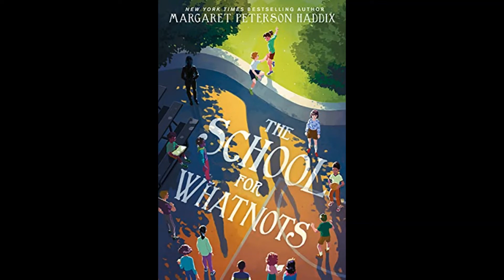Book Talk: "The School for Whatnots" by Margaret Peterson Haddix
"The School for Whatnots" by Margaret Peterson Haddix is this week's book recommendation.